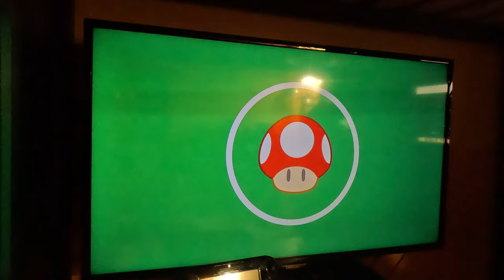(4K60fps) Mario Party Superstars - Horror Land (Luigi, Hard Difficulty, Part 3)